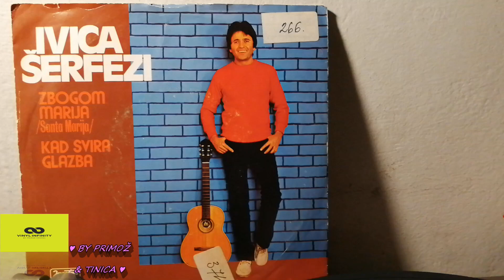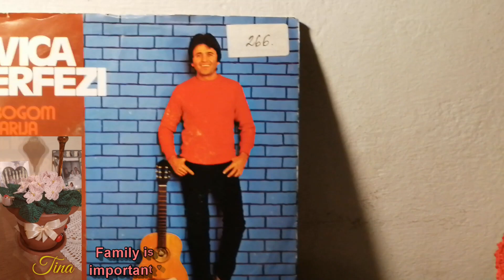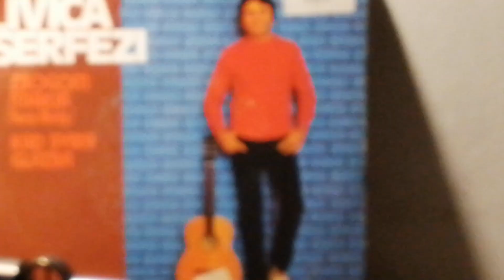Ivica Šerfezi – Zbogom Marija (Santa Maria) *1981* /// *vinyl* /SINGLE A-stran/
Label:
Jugoton ‎– SY 23788
Format:
Vinyl, 7", Single
Country:
Yugoslavia
Released:
1981
Genre:
Pop
Style:
Schlager

/G.M. De Angelis • G.De Natale/M. Doležal • N. Kalogjera/

Lyrics By – M. Doležal

Cartridge: ORTOFON SUPER OM-10 (Tracking Force: 1,75g)

PROMOTION ONLY!